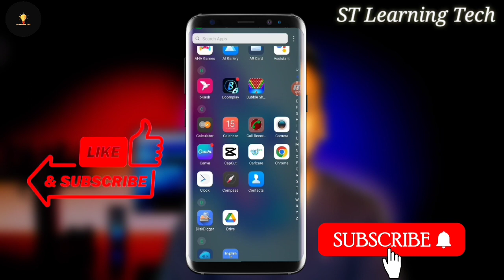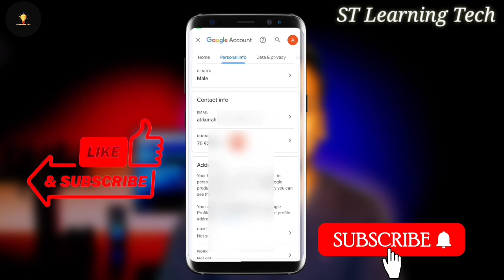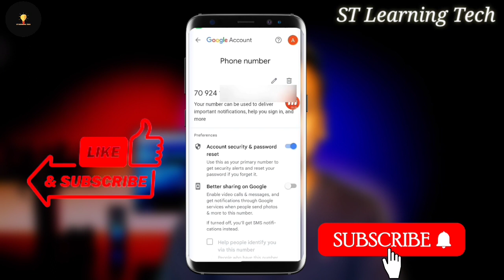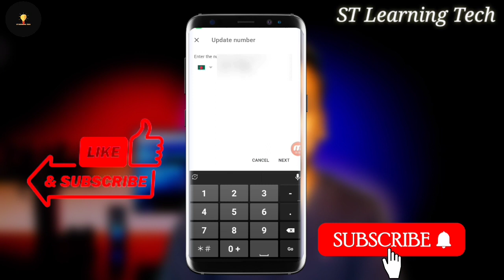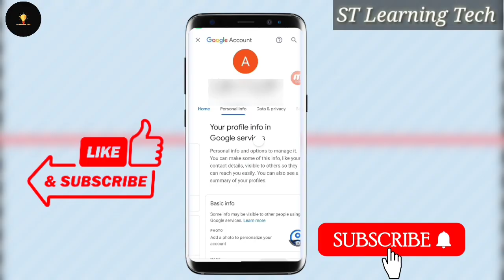কিভাবে মোবাইলে জিমেইল ফোন নাম্বার পরিবর্তন করবেন | how to change gmail account phone number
how to change gmail number in android Bangla | কিভাবে মোবাইলে জিমেইল ফোন নাম্বার পরিবর্তন করবেন | how to change gmail account phone number